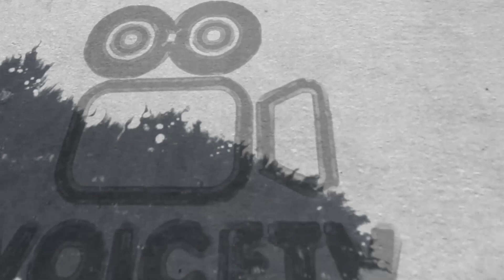VoiceTV LOGO 12 1 2023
VoiceTV LOGO 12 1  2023 THE VOICE 17104